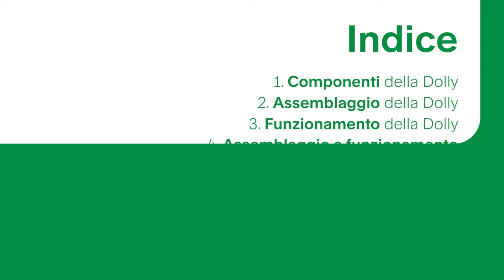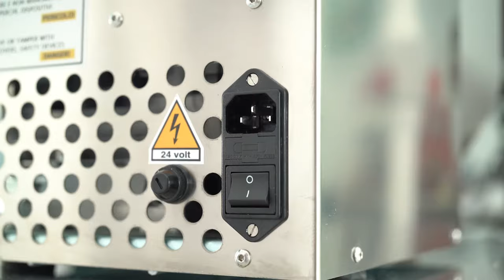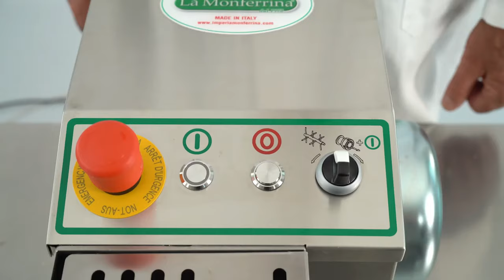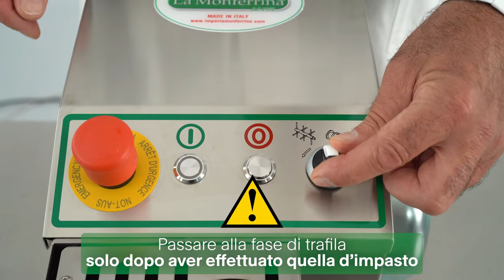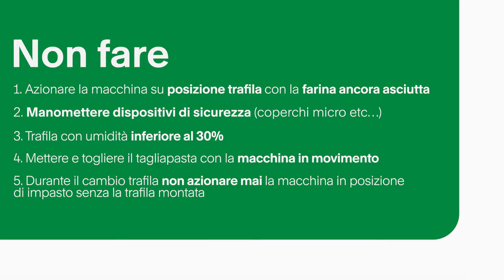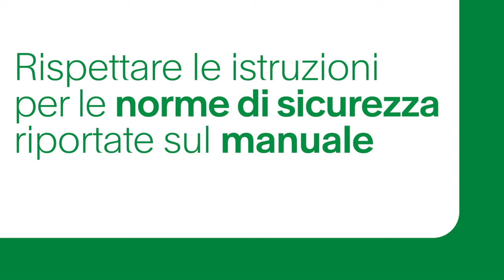Macchina per pasta fresca - Monferrina Dolly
DOLLY è una macchina da banco, compatta e affidabile, adatta sia ai ristoranti che a chi ama la buona pasta fatta in casa.
La macchina DOLLY impasta qualsiasi tipo di farina e produce paste lunghe e corte con il semplice cambio della trafila. La macchina può essere fornita (su richiesta) con coltello tagliapasta rotativo per pasta corta.
Ha la struttura esterna in alluminio anodizzato e parti a contatto con la pasta in acciaio inox, tasto di sicurezza, spia di accensione ed è conforme alle normative antinfortunistiche vigenti. Con i suoi meccanismi di pressa e di etrusione, è pronta per la lavorazione della pasta
Per altre informazioni: